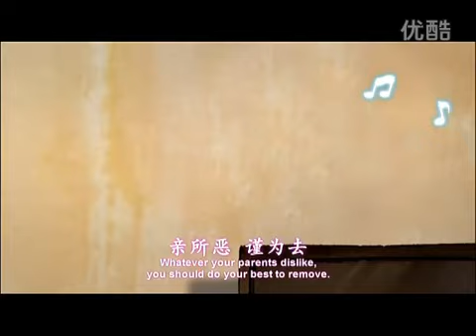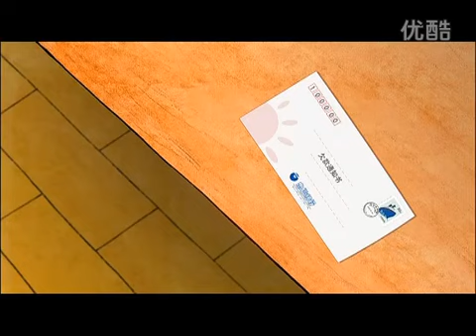中华弟子规 第一部凡爱众篇 29 从富贵到贫穷